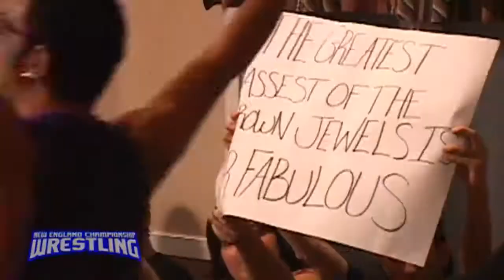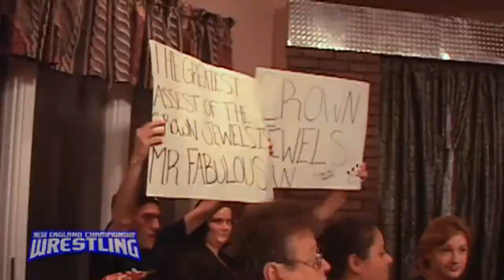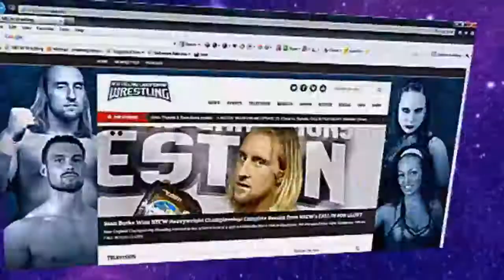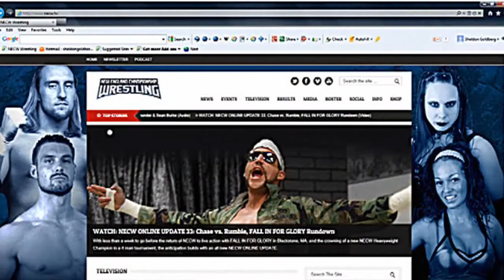NECW ONLINE UPDATE 37 - October 29, 2012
Just days away from NECW's debut in Randolph, MA for FULL TILT, a brand new edition of the NECW ONLINE UPDATE is now available for viewing.

We begin with words from Johnny Thunder regarding his match against NECW Heavyweight Champion, Sean Burke this Friday night, as well as comments for Tank The Tank.

From there, it's tag team action, as we take you back to Blackstone, MA and highlights of the match between the team of "The Boston Bad Boy" Jason Rumble & Tank The Tank taking on The Crown Jewels managed by "Mr. Fabulous" Tony Ulysses,

We'll also hear from Luscious Latasha, as well as parting words for Johnny Thunder from the NECW Heavyweight Champion, Sean Burke.